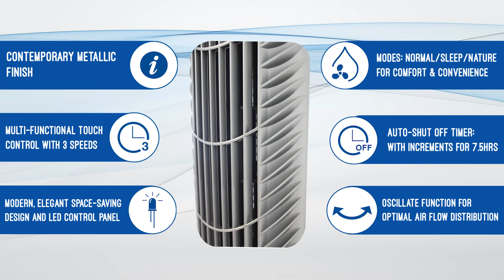(ACS206) Alva Air - 92Cm Plastic Tower Fan (Silver) With Remote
Cool down your stress with Alva Air.